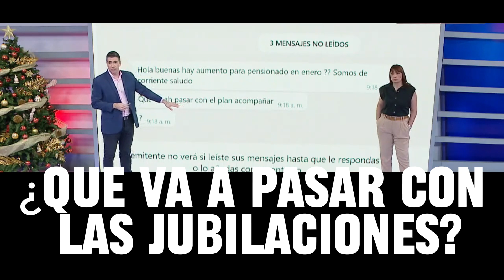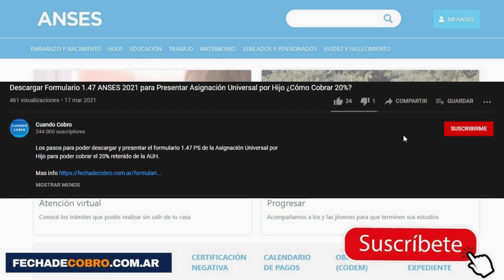DNU MILEI: DECRETO! SIGUEN LOS BONOS ¿QUE VA A PASAR CON LOS JUBILADOS?